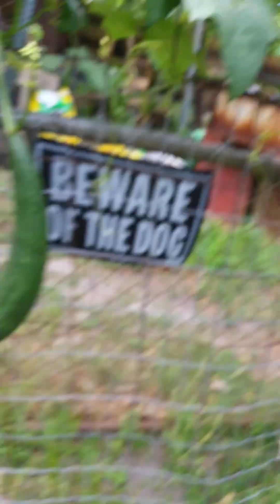Back Garden, Murderous Dog & Chickens 4-23-24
Hey y'all...
Everything is growing like crazy! I am so stoked for everything this year!
We have grapes and strawberries and tomatoes, and cucumbers, and luffa, citrus trees fruiting, pears, plumbs, peaches, OMG!
So much stuff fruiting!!!
I am loving it.
The Broody Buff Orpington, Big Momma, is happily in the Broody Hut nesting her babies!
Everything is just wonderful!!!

We have spent several years allowing our property to balance itself with no toxins, no poisons, no nasty chemicals whatsoever!
It has been a joy watching and helping Mother Nature take care of making this land we live on fertile... Naturally.
Learning what the different "weeds" mean and them explaining our soil to us.

It's amazing what you learn when you study Nature in all her glory!

Much love everybody...
Grow what you love and you'll love what grows!!!